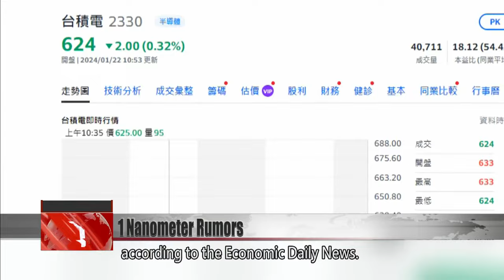TSMC rumored to pick Chiayi for 1 nm hub｜Taiwan News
TSMC may have found a new home for its 1 nanometer chips. According to a Chinese-language media outlet, it plans to build on a new science park in Chiayi County. The rumored project was welcomed by Chiayi’s commissioner, who said he would personally ensure that TSMC has full support. Last October, the chipmaker ditched its original plan to build in Taoyuan due to opposition from residents.

TSMC plans to build its 1 nanometer plant in Taibao City, Chiayi, according to the Economic Daily News. The report said TSMC applied for 100 hectares of science park land, 40 of which would be used for advanced packaging and testing. The remaining 60 hectares would be for the 1 nanometer facility. TSMC’s total investment amount will reportedly exceed NT$1 trillion.

Weng Chang-liang
Chiayi County commissioner
We would wholeheartedly welcome it. If TSMC does in fact choose Chiayi, I will personally serve as the lead coordinator, organizing a dedicated service unit within the Chiayi County government to provide full support.

Tsai Yi-yu
Lawmaker
Chiayi has many favorable qualities. You won’t encounter land requisition issues, because all of that land belongs to Taisugar. Tsengwen Reservoir, Taiwan’s largest dam, is located right in Chiayi’s Dapu Township. And Commissioner Weng Chang-liang has announced plans to build a desalination plant off the Chiayi coast.

TSMC’s rumored project was warmly received by the Chiayi County government.

TSMC houses its 7 nanometer technology in Taichung, while Tainan hosts its 5 and 3 nanometer processes. In Hsinchu and Kaohsiung, it plans to roll out 2 nanometer chips as early as 2025. In Chiayi County, its potential 1 nanometer fab would meet demand from AI servers, accelerators, smartphones, and PCs.

Jefferey Chiu
Semiconductor industry specialist
TSMC expects to mass produce 2 nanometer chips by 2025. It’s already started to plan a 1 nanometer facility, and that’s very reasonable, because mass production for that may not start till 2028. Its rival Intel has announced 1.8 nanometer production by 2025, so the competition is coming on hot and heavy. For TSMC, the most urgent priority is probably cutting costs while maintaining a high yield.

With the U.S.-China tech war ongoing, TSMC is facing strong geopolitical pressures, but remains committed to keeping its advanced processes in Taiwan.